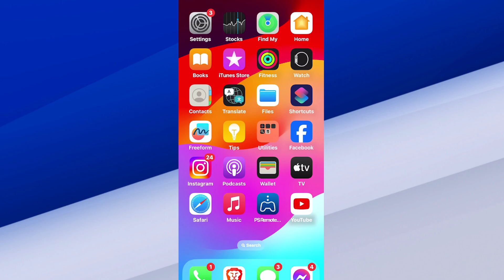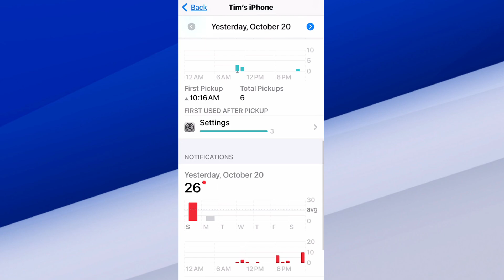How to See how long you've used your iPhone and the App Time (Easy Tutorial)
You can check how long you’ve used your iPhone and specific apps using the Screen Time feature built into iOS. Here's how to access this information:

Steps to View iPhone Usage Time and App Time:
Open Settings:

Go to your iPhone’s Settings app.
Select Screen Time:

Scroll down and tap on Screen Time. If it’s not enabled, tap Turn On Screen Time, then select Continue and choose whether the device is yours or your child’s.

View Daily or Weekly Reports:

Once Screen Time is enabled, you’ll see a graph showing your usage for the day or week at the top.

Tap on the graph to see a more detailed breakdown.
See Specific App Usage:

Scroll down to see the apps you’ve used and the amount of time you’ve spent on each one.

You can view data by day or week by tapping on the top tabs.
Check Total iPhone Usage:

At the bottom, you’ll see your Total Screen Time, which includes usage from all apps and categories.

This will give you an overview of how long you've been using your phone.
App Limits (Optional):

If you want to limit your usage for specific apps, scroll down and select App Limits, then tap Add Limit to set restrictions for specific categories or apps.